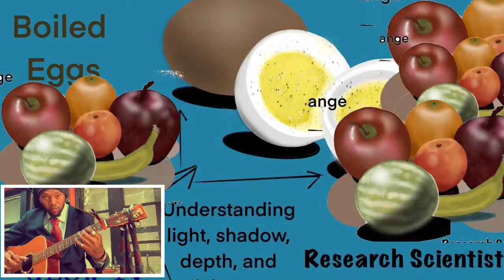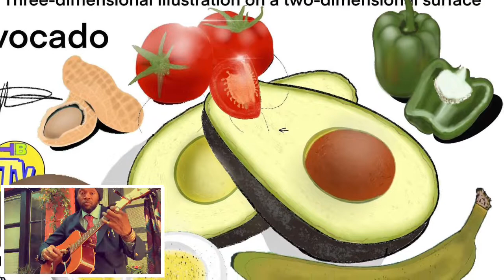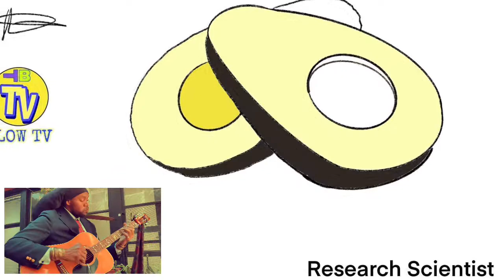Spiritual/Narcissistic/Chosen Ones/Extrasensory PT8250, MusicTheory/Targeted Individual/Gangstalking